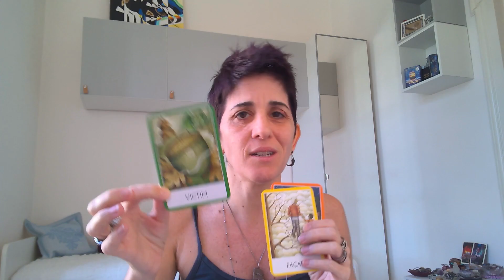A facade-self with ego-shame hero-villain-saving story chooses fear, not love, true self or healing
A facade-self with ego-shame hero-villain-saving story chooses fear, not love, true self or healing - Inspiring Human Potential podcast host Maria Florio

Healing trauma one person & relationship at a time together at IHP - a community of functional adults who are self-aware, accountable & regulate.

Using love & patience when working through processing trauma is important to expand your window of tolerance & witness, process & heal completely welcoming yourself home piece by piece - emotional charges & trauma taken seriously has no shortcuts.

Listen to the most recent IHP podcast episodes, where your Woo-Woo Spiritual, Pseudoscience, Self-Help Professional, Life Coach, Podcast Host & Content Creator Maria, who cares about you being you with self-empowerment & love, shares voices, stories, perspectives & food for thought for people who do self-help & personal development seriously in life, on Spotify.

5D Mystic Enlightenment Functional Adult Relationships New Stories To Heal Trauma Together & Bring Forth Your Humanity

5D mystics & people unconditionally love with flaws and imperfections! The 5D collective connects with pure consciousness through the authentic self as they pursue inner growth mindset & lifestyle choices.

Love, Maria ♾️💜☯️
5D Mystic Enlightenment Woo-Woo Spiritual Pseudoscience Self-Help Podcast Host & Mentor